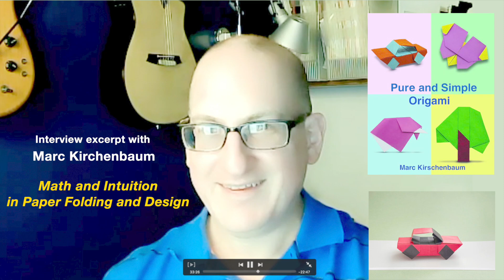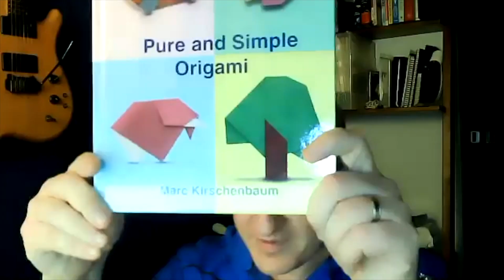Math and Intuition in Origami Design / Marc Kirshenbaum